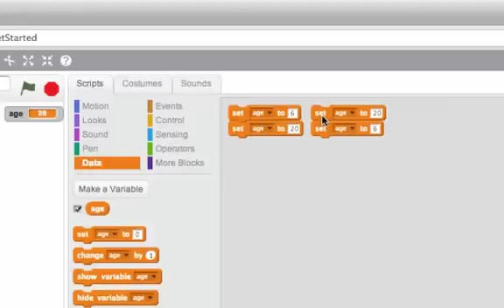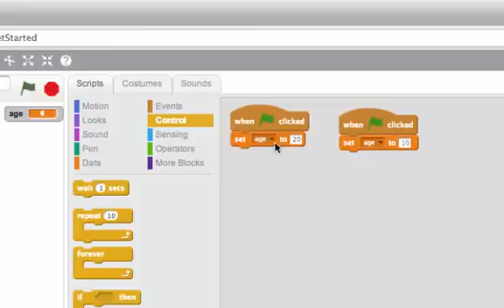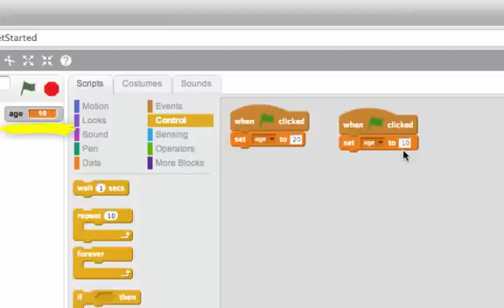Concurrency and Race Conditions: Programming in Scratch 2.0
An advanced concept in computer science regarding mutliple scripts running at one time.